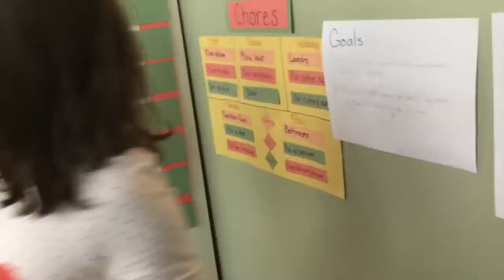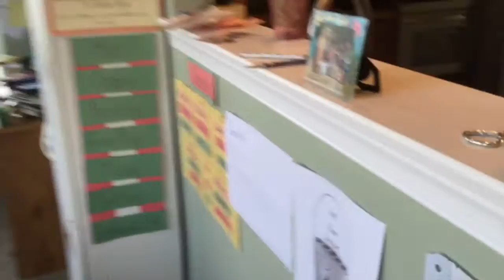5 Tips For Dad plus [SOLO TRIP TO TARGET WITH 3 KIDS] - Vlog 2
It was another successful daddy weekend here at the MitchHouse.  We did all sorts of things...we had friends come over, Lyla has a new baby friend, the kids are really getting in to the vlogging thing, we played a lot, we built a fort, and went on a trip to Target to buy Lilly and Levi each a toy to earn for "filling my bucket"  by earning smiles for being good. That, plus all sorts of other things we got into that I'll have to do separate vlogs. This vlog is my stay at home dad survival guide based on 5 steps.

Skip straight to The 5 Tips for Successful Daddy Weekend
1:30 - Step 1:  Make Plans to Hang with the Kids!!!
1:39 - Step 2:  Negotiate the Terms
1:52 - Step 3:  Sign the Deal
5:22 - Step 4:  Make them Earn It
8:05 - Step 5:  Know When To Call It

Skip ahead to the Target Adventure!
2:22 - We head off to Target to buy toys for$7.00

I'm also professional Music Composer for TV and I want to help fellow YouTubers get access to free high quality music.  Use ours!  It's called Mitch Music.  Check it out!

I have the ability to get a smile out of even the most frowny person in the room.  Some call it a gift, others might find it annoying.  Either way I don't care.  I'm not happy unless EVERYONE is happy. The happiness I'm most concerned with is my kids'!!  We have three children, Lilly (7 years old) and Levi (4 years old), and Lyla (10 months).

We also have a miniature schnauzer, Fritz and a lab mix, Nika.  Oh yeah and a cat named CC.